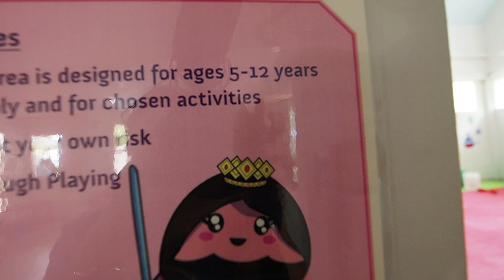ห้องของเล่นสุดมันส์!! The Sands Castle